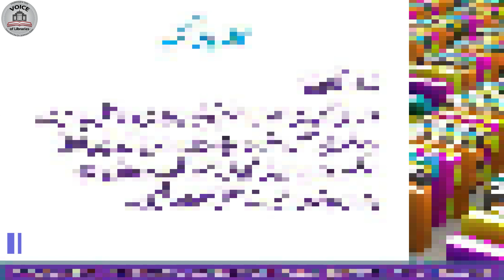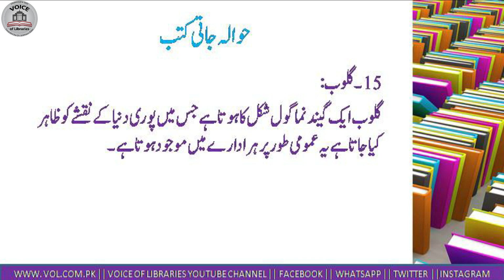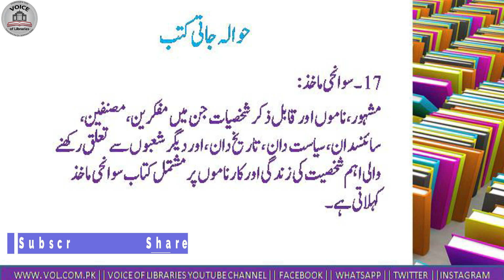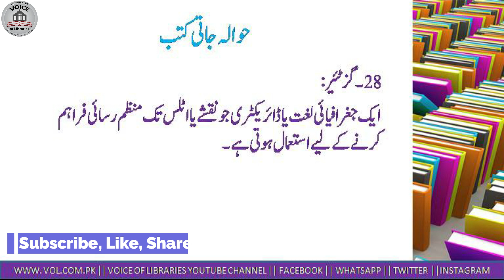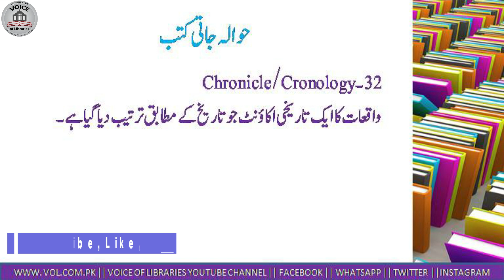Types of Library Reference Material || لائبریری حوالہ جاتی مواد کی اقسام|| संदर्भ सामग्री के प्रकार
This Video is Related to Library and Information Science